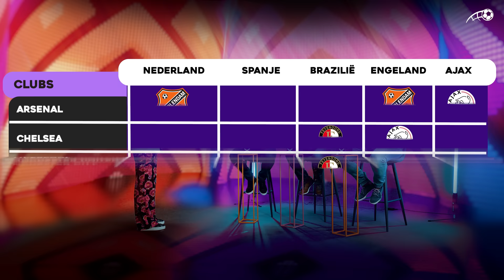STEVEN BERGWIJN terugzetten! | SN Voetbalquiz #1 | Ajax vs. Feyenoord vs. FC Volendam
Welkom bij de SN Voetbalquiz! Letterlijk, want de eerste aflevering is nu te bekijken via YouTube. Fans van Ajax, Feyenoord en FC Volendam nemen het tegen elkaar op met maar één doel: zo veel mogelijk vragen goed beantwoorden en naar huis gaan met een mooie prijs! Daarnaast wordt er natuurlijk ook over voetbal gekeuveld, want: is Steven Bergwijn wel een goede Ajax-aanvoerder? "NEE", is het overduidelijke antwoord.

SN Voetbalquiz
In de SN Voetbalquiz gaan wij op zoek naar de grootste voetbalexpert van Nederland en dat doen we met twaalf superfans, die allemaal een club vertegenwoordigen. Er kan er maar één de winnaar zijn en the winner takes it all. Stoelriemen vast, we gaan beginnen, dit is de SN Voetbalquiz!